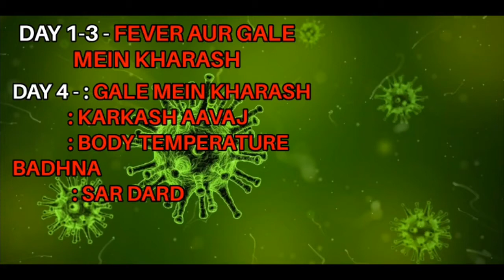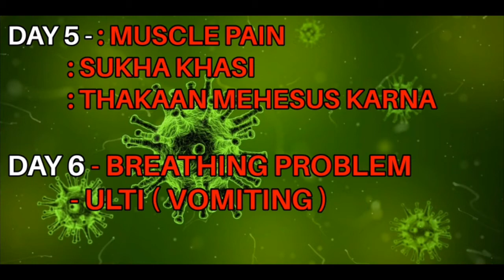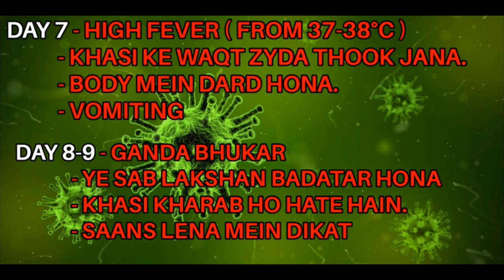Symptoms Of Corona Virus| How Do You Know If You Have Corona virus ?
Watch till end and stay at home